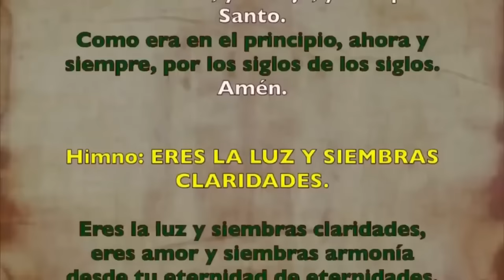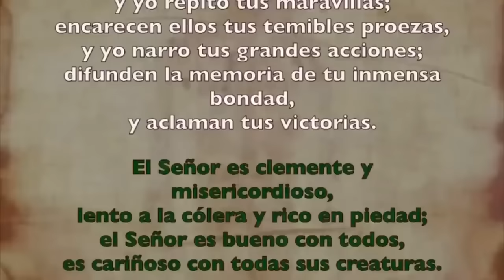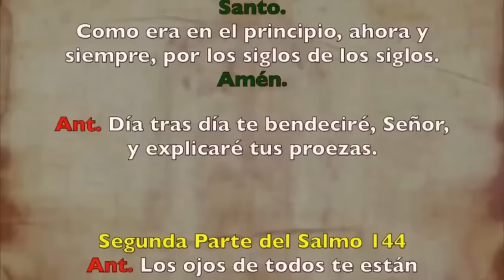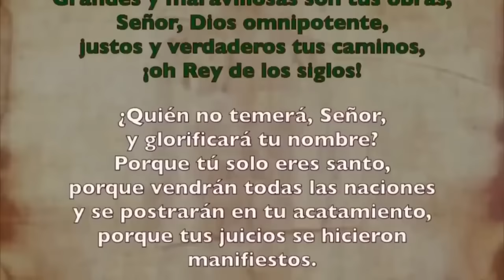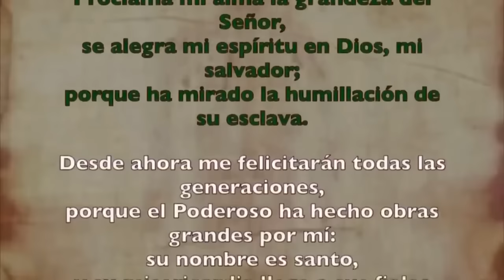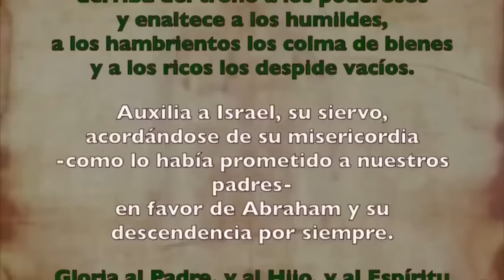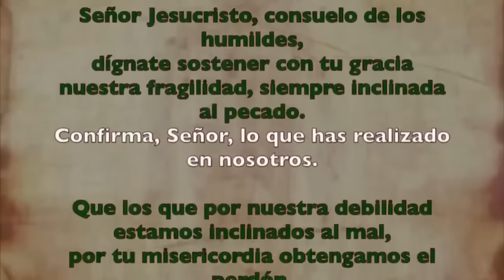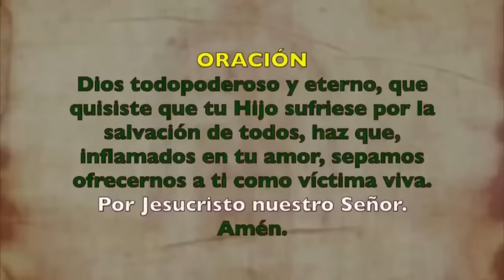Oración de la tarde (Vísperas), VIERNES 17 NOVIEMBRE 2023 | XXXII Semana T. Ordinario